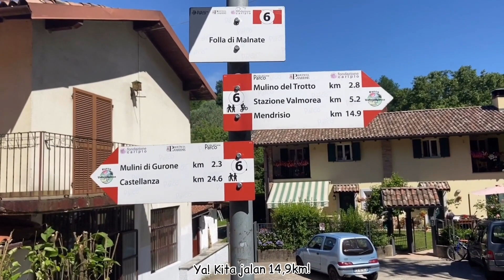PIKNIK BARENG BULE KE GOA & HUTAN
Ciao tutti.. It's summer time!
saatnya kita jalan-jalan ke hutan, danau, gunung, pantai, dan piknik...
ditunggu yahh video jalan2nya...